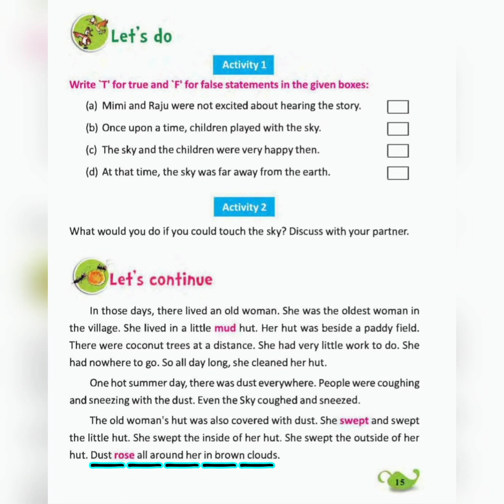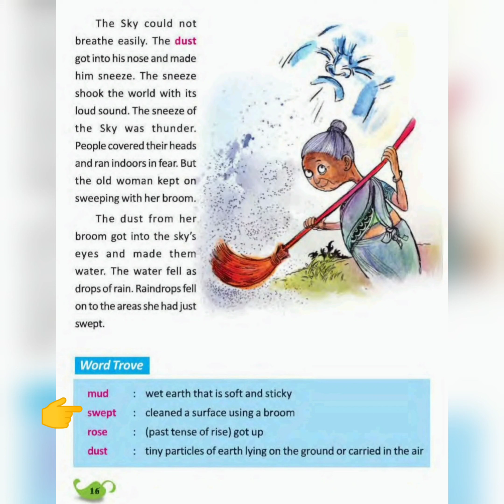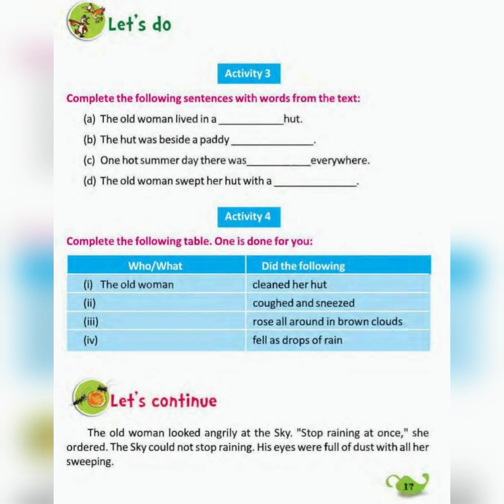Class IV ENGLISH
Butterfly
Lesson 1
Page 15,16,17